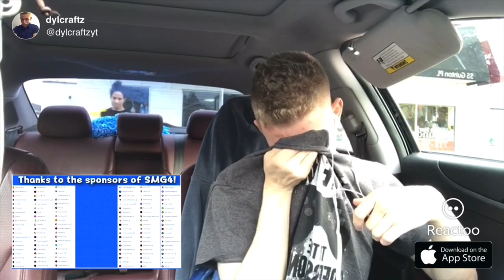SMG4: Mario vs IT 🤡 Reaction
I’ll be reacting to SMG4: Mario vs IT 🤡. So sorry that this reaction is a day late my reaction app had a lot of problems!!

My Xbox One Gamertag: DylCraftZYT
My PSN Gamertag: Dylg__63_04